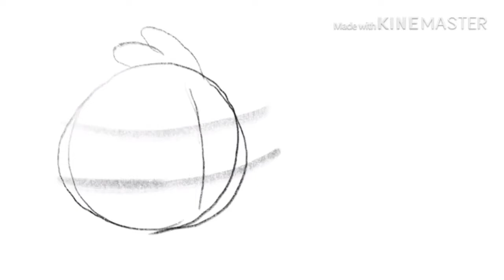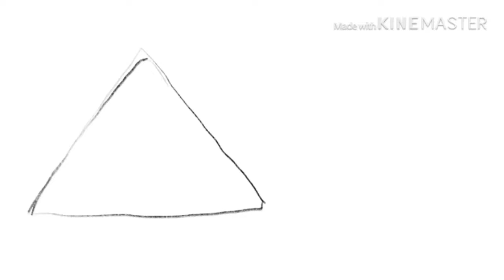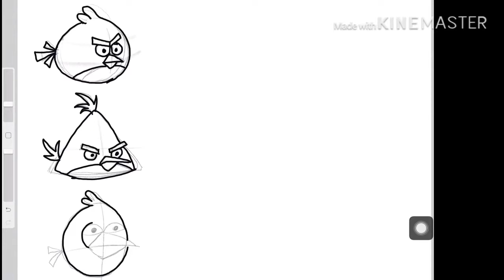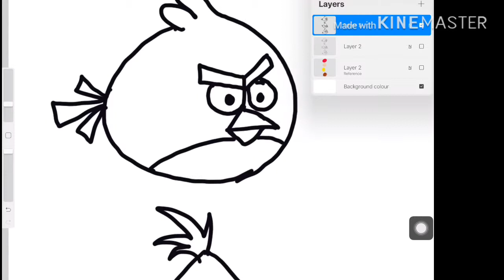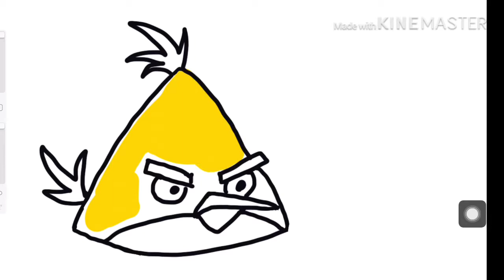Learn how to draw Angry birds | Rovio Angry Birds drawing for kids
Learn how to draw angry birds in easy step by step drawing tutorial for kids.